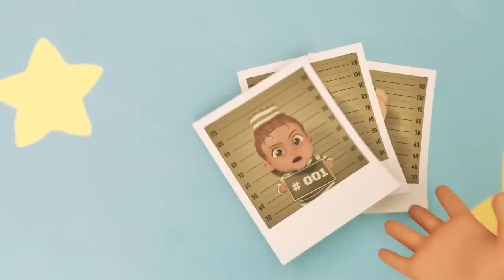O Primeiro Dia de Ação de Graças dos Bebês 👶🦃 NOVOS Episódios de Baby Alive 👶🦃 Desenhos Animados